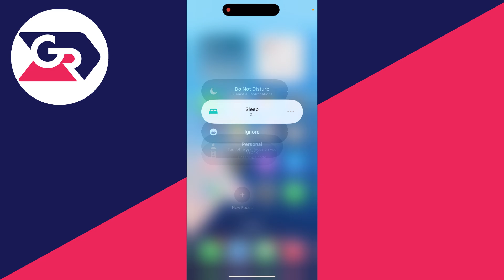How To Turn Off Focus Modes On iPhone - Full Guide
Learn how to turn off focus modes on iphone in this video.

GuideRealm